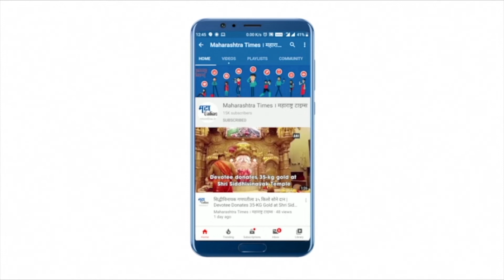नांदेड किनवट राष्ट्रीय महामार्गावर मार्क्सवादी कम्युनिस्ट पक्षाचा रास्ता रोको आंदोलन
आज मार्क्सवादी कम्युनिस्ट पक्षाच्यावतीने नांदेड किनवट राष्ट्रीय महामार्गावर रास्ता रोको आंदोलन करण्यात आले. केंद्र सरकारने तीन कृषी कायदे पारित केले हे  तीन कृषी कायदे रद्द करून हमीभाव खरेदीचा कायदा पास करा,अशा विविध मागण्यांसाठी आंदोलन केले. हे रस्ता रोको आंदोलन तब्बल तीन तास सुरू असल्याने अनेक वाहनांना या राष्ट्रीय महामार्गावर ताटकळत बसावे लागले आहे.